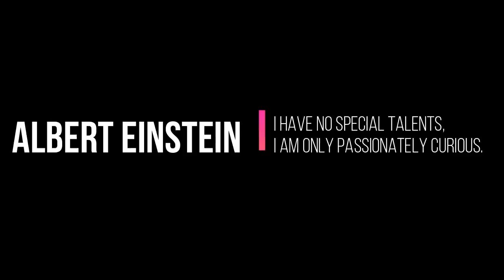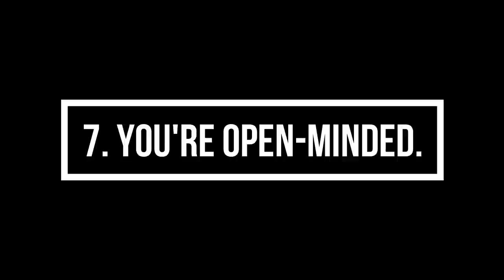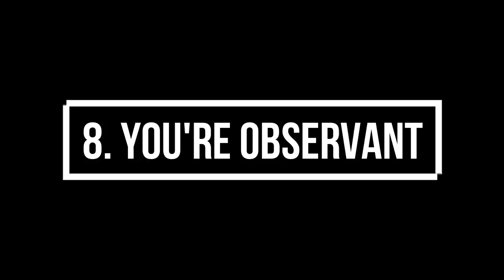9 Genuine Signs of Intelligence That People Can’t Fake.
Do you consider yourself to be an intelligent person? These are the subtle signs of intelligence. See for yourself where you stand!